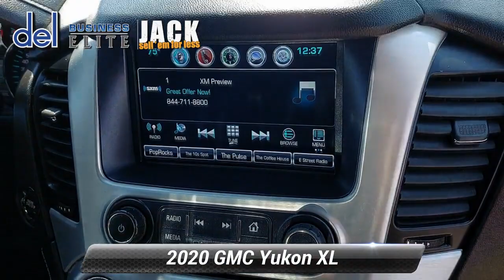Used 2020 GMC Yukon XL SLT, Paoli, PA 19301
Del Chevrolet

[RLVID:5770:0a9d8cb371dc67a9:4a2d755391d8e47a:1]